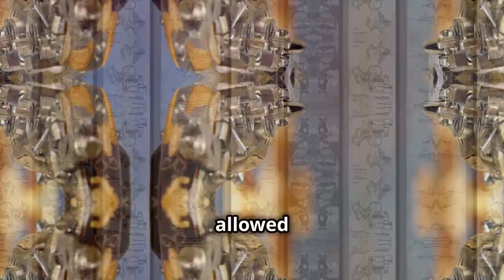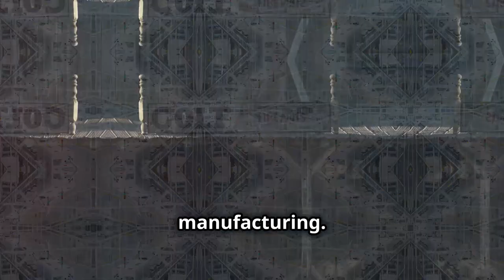Discover The Fascinating History Of Colt's Manufacturing Company (1836) On Emgotvmedia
Colt’s Manufacturing Company (1836): Founded by Samuel Colt, this company revolutionized firearms with the mass production of revolvers, pivotal in American westward expansion.united states history